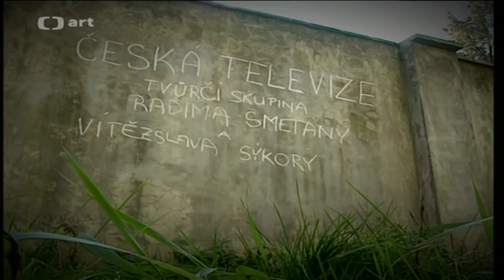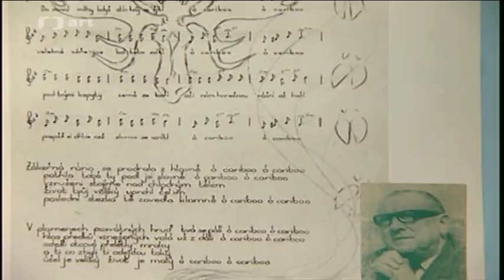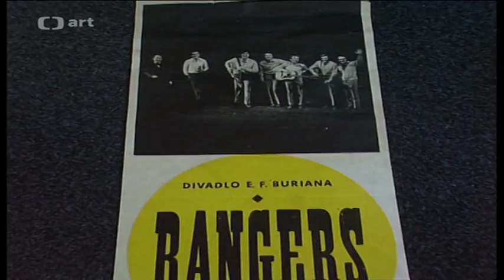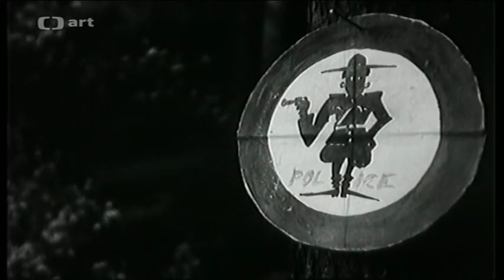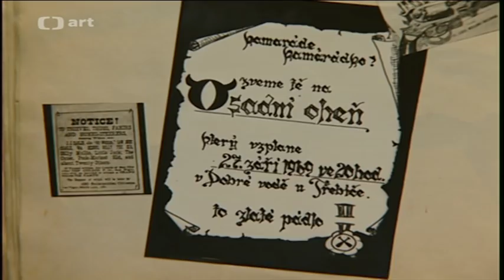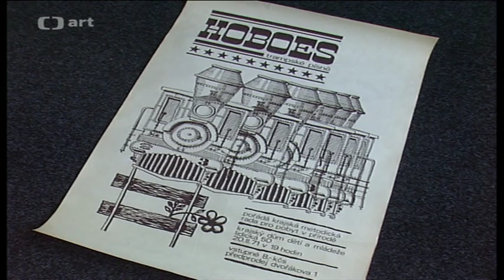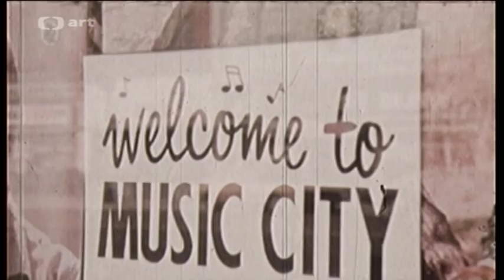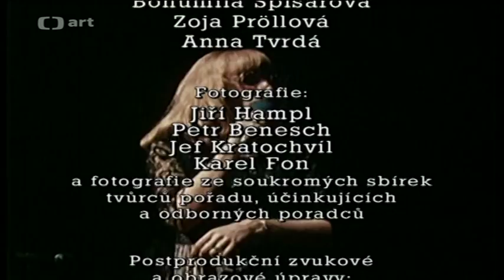Legendy folku a country 1 [video]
Díl 1. - Country 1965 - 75
Dokument mapuje začátky trampské písně a country hudby v českých zemích od období mezi světovými válkami až do v titulku uvedeného přelomu šedesátých a sedmdesátých let. V archivních záběrech i v aktuálních vzpomínkách pamětníků počátku trampingu u nás budou vzpomenuty největší postavy tohoto žánru (např. Mottl, W.Ryvola, skupiny Červánek, Settleři, Hoboes, Karabina) ve druhé, hlavní části pak skupiny Pacifik, Greenhorns, Rangers, Taxmeni, K.T.O, Brontosauři, zpěváci a autoři T. Linhart, Kapitán Kid, M. Ryvola, W. Daněk, M. Eben, J. Vyčítal a další. Film končí fragmenty unikátního záznamu vystoupení skupin K.T.O a Country beat v americkém Nashville.

Přidej se k nám ...